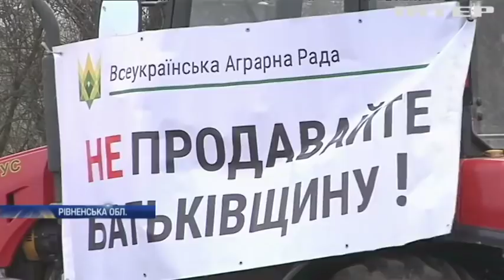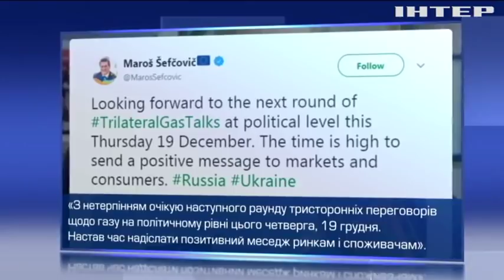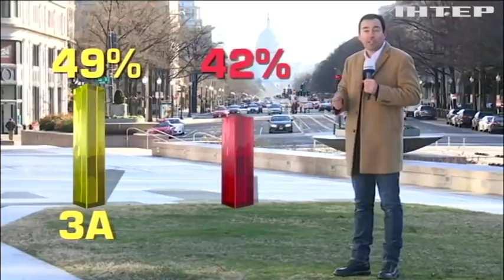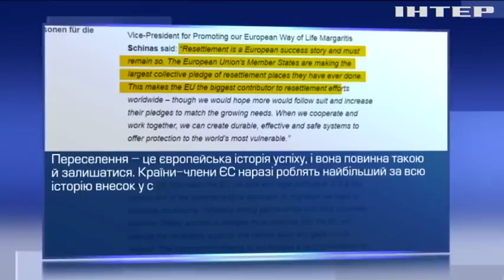Подробности, выпуск за 19 декабря 2019 года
Дивіться у випуску:
Знову прискорення. Верховна Рада повернулася до ухвалення законів у турборежимі, що встигли сьогодні?;
Шокова економія. Уряд до нового року заблокував усі державні витрати, крім зарплат і пенсій, де гроші?;
Подужали. Трамп став третім американським президентом, якому Конгрес оголосив імпічмент, що далі?;
За будь-яку ціну. Борис Джонсон оголосив дату остаточного розриву з ЄС, чому Брюсселю вона не подобається?